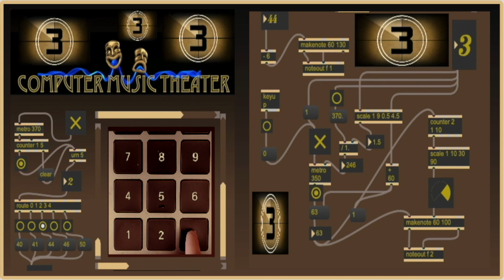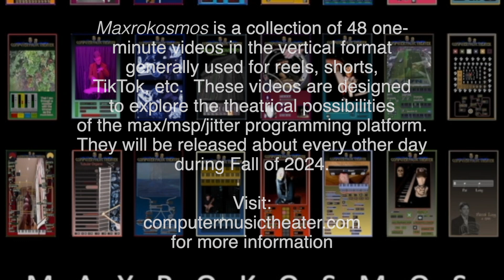Maxrokosmos #4 - "Safety in Numbers"